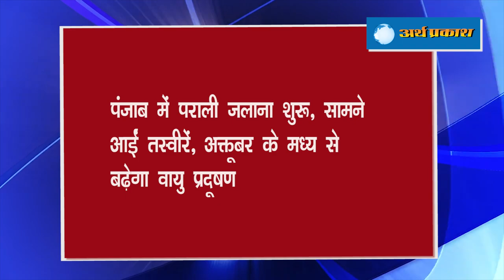ताज़ा हेडलाइंस : हरियाणा में बनेगा गृह मंत्री दस्ता, सीएम फ्लाइंग की तर्ज पर करेगा काम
वकीलों की फीस के लिए अनिल अंबानी ने बेचे गहने, एक ही कार करते हैं इस्तेमाल

अटल टनल के उद्घाटन के लिए मनाली में रात बिता सकते हैं पीएम मोदी, दौरे पर आज मुहर लगाएगा रक्षा मंत्रालय

बेकाबू हुआ कोरोना सोलन में दो और संक्रमित मरीजों ने तोड़ा दम

प्रधानमंत्री नरेंद्र मोदी आज शाम 6.30 बजे को संयुक्त राष्ट्र महासभा के 75वें सत्र को करेंगे संबोधित

हरियाणा में कोरोना मरीजों की देखभाल अब ‘स्टैप-वन’ एनजीओ करेगी। सरकार ने इसके साथ समझौता ज्ञापन पर हस्ताक्षर किए।

थमेगी माफियागीरी: हरियाणा में बनेगा गृह मंत्री दस्ता, सीएम फ्लाइंग की तर्ज पर करेगा काम

भगवंत मान ने कहा- पंजाब के किसानों को नासमझ न समझें कैप्टन और सुखबीर बादल

पंजाब में पराली जलाना शुरू, सामने आईं तस्वीरें, अक्तूबर के मध्य से बढ़ेगा वायु प्रदूषण